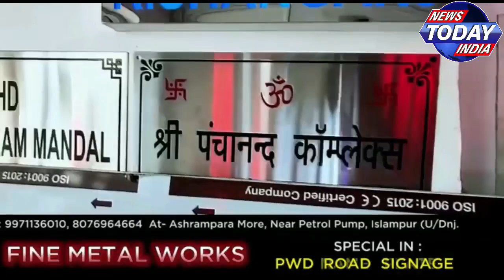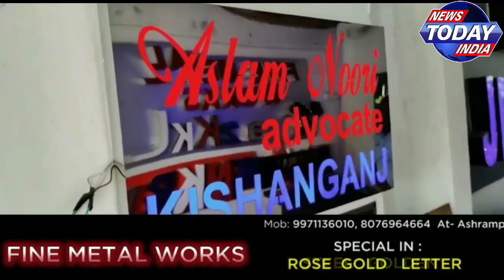🔴কালভার্টের নিচ থেকে অবসরপ্রাপ্ত শিক্ষকের মৃতদেহ উদ্ধার ।